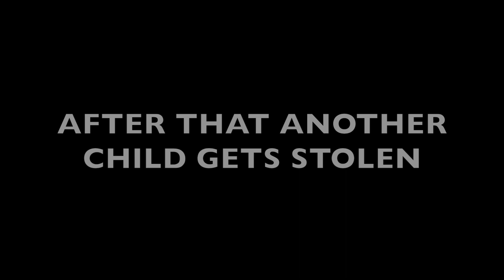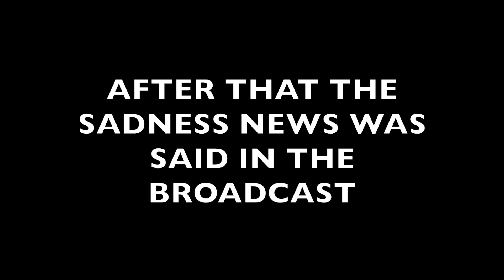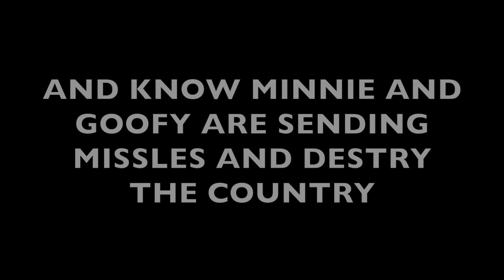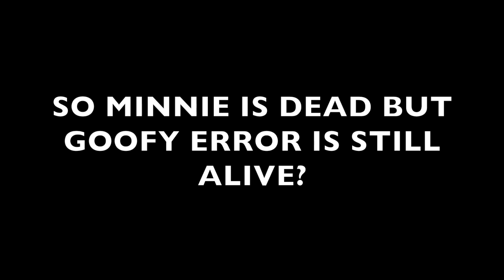EAS Scenario #11: Mickey Error 7 Well Its Still Going